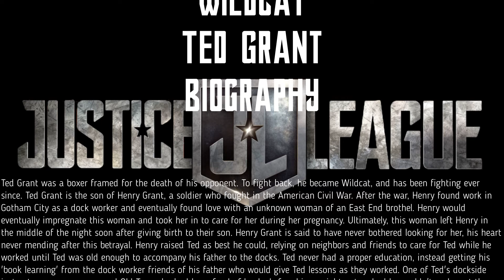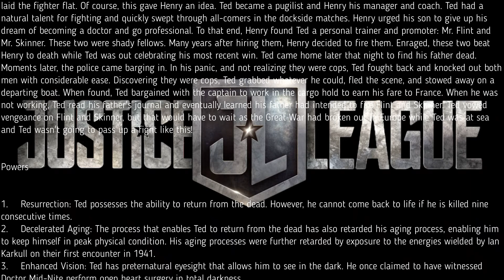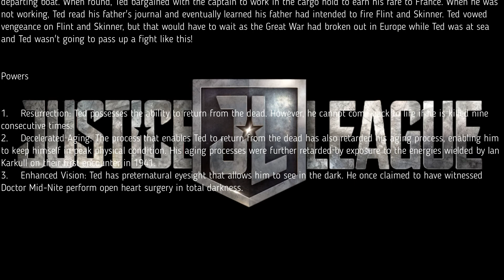Wildcat (Ted Grant)